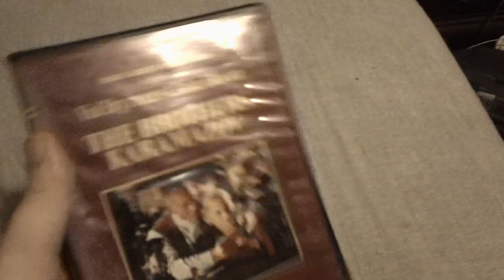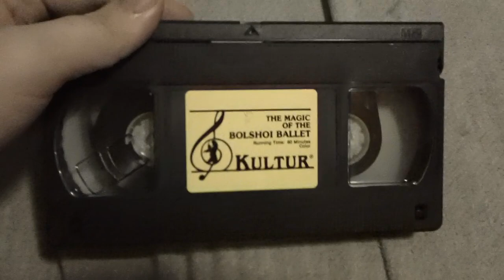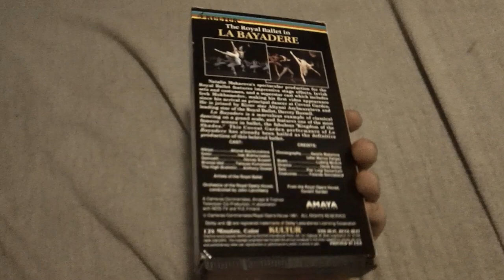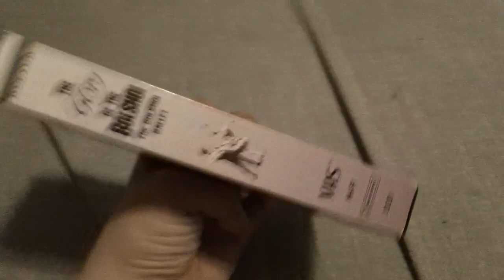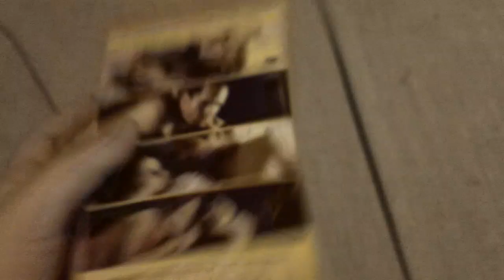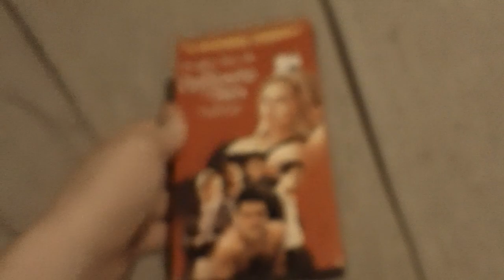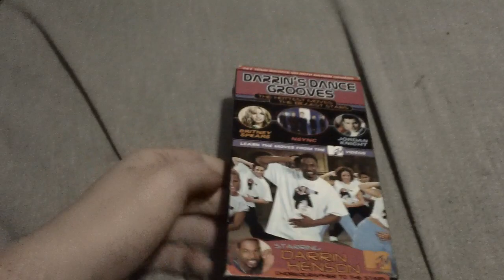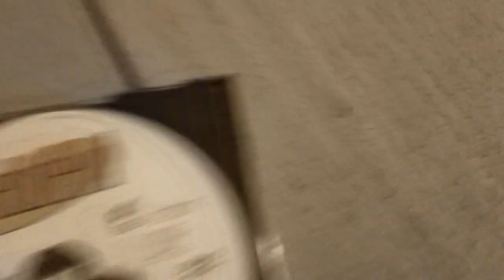VHS and DVD Update for December 16, 2023